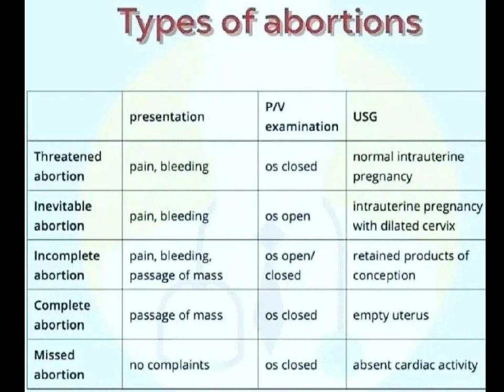Abortion ll Types of Abortions